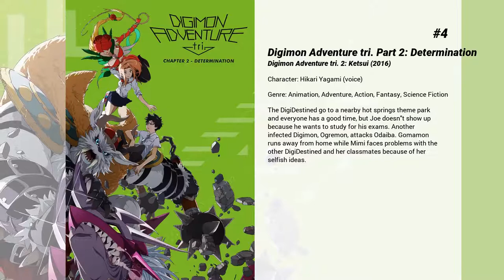Best Mao Ichimichi movies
Welcome to... Best Mao Ichimichi movies! In our channel you will find hundreds of TOPS and rankings of the best films of all genres, actors and nationalities.

Best Mao Ichimichi movies presents...

6. Digimon Adventure: Last Evolution Kizuna
Tai is now a university student, living alone, working hard at school, and working every day, but with his future still undecided. Meanwhile, Matt and others continue to work on Digimon incidents and activities that help people with their partner Digimon. When an unprecedented phenomenon occurs, the DigiDestined discover that when they grow up, their relationship with their partner Digimon will come closer to an end.  As a countdown timer activates on the Digivice, they realize that the more they fight with their partner Digimon, the faster their bond breaks. Will they fight for others and lose their partner? The time to choose and decide is approaching fast. There is a short time before "chosen children" will become adults. This is the last adventure of Tai and Agumon.

5. Digimon Adventure tri. Part 4: Loss
Upon arriving at the Digital World after the "reboot", the digidestined are hunted by a new villain. Meanwhile, Sora is troubled by her partner digimon's indifference towards her.

4. Digimon Adventure tri. Part 2: Determination
The DigiDestined go to a nearby hot springs theme park and everyone has a good time, but Joe doesn't show up because he wants to study for his exams. Another infected Digimon, Ogremon, attacks Odaiba. Gomamon runs away from home while Mimi faces problems with the other DigiDestined and her classmates because of her selfish ideas.

3. Digimon Adventure tri. Part 1: Reunion
After years of inactivity, the DigiDestined regroup with their Digimon to save their world, but have the years changed their characters too much?

2. Gantz:O
Somewhere in Tokyo, there is a room. In that room is a black sphere. Periodically, people who should otherwise have died are transferred to the room. There, the sphere gives them special suits and weapons, and sends them out on a mission to kill aliens here on Earth. While these missions take place, the rest of the world is largely oblivious to them. These missions are lethal - few participants survive them. The sphere calls the shots, and it's not the slightest bit nice. Its name... Gantz.

1. The Boy and the Beast
Kyuta, a boy living in Shibuya, and Kumatetsu, a lonesome beast from Jutengai, an imaginary world. One day, Kyuta forays into the imaginary world and, as he's looking for his way back, meets Kumatetsu who becomes his spirit guide. That encounter leads them to many adventures.